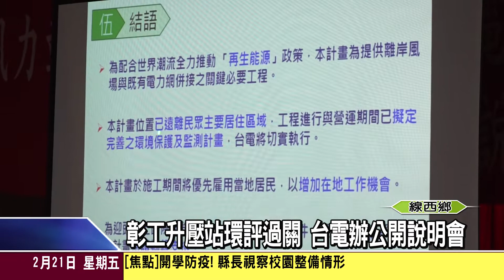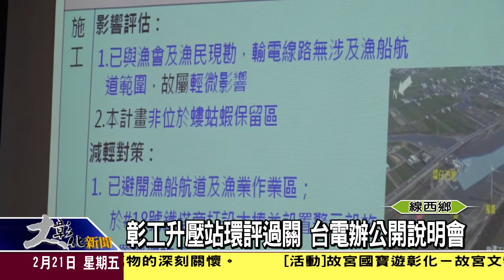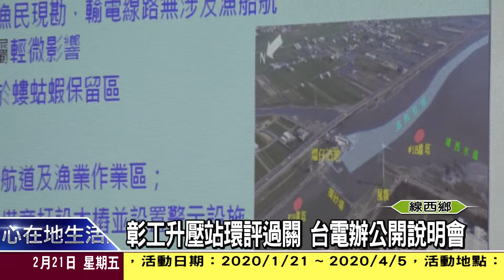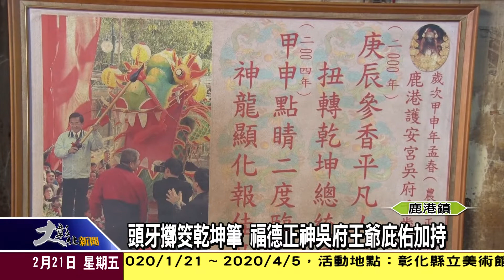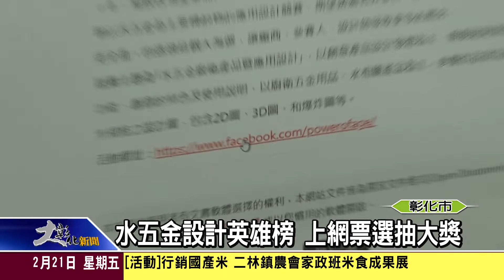1090221大彰化新聞